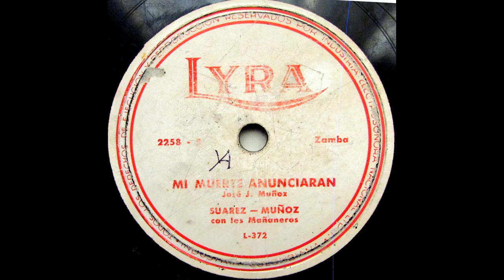MI MUERTE ANUNCIARAN - SUAREZ Y MUÑOZ - Pasillo.